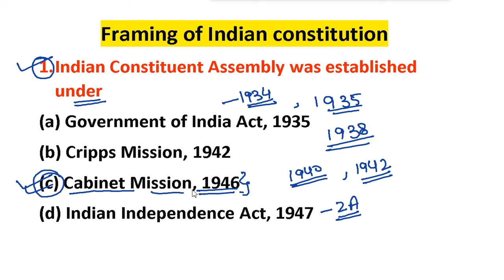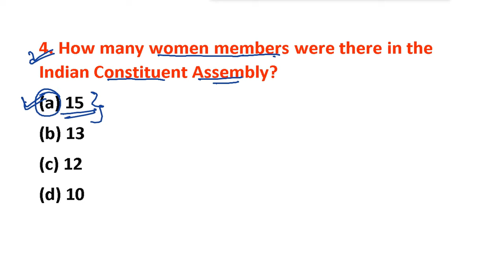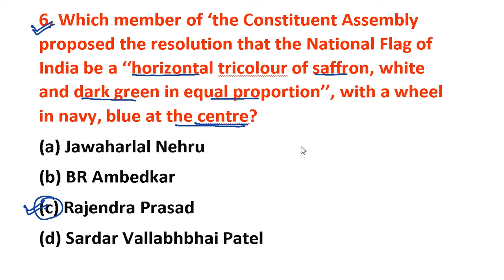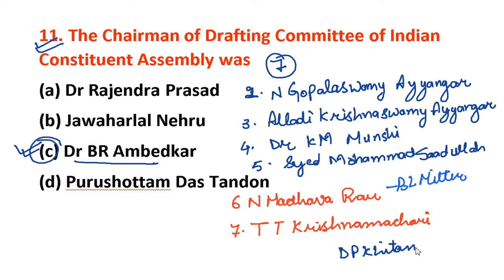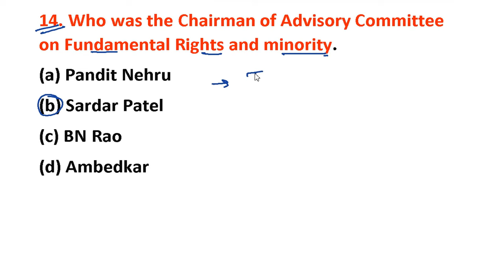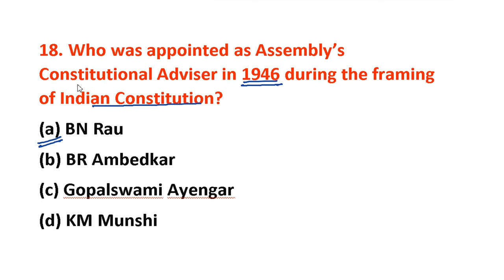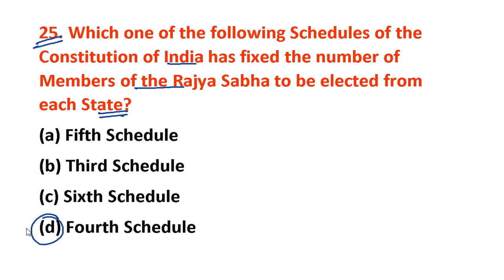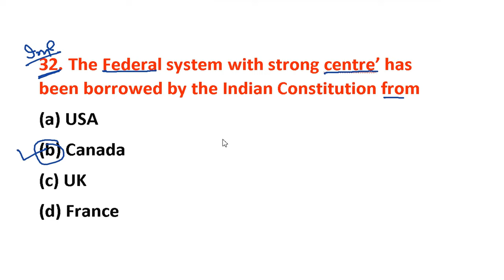Making of indian constitution mcqs | Framing of Indian constitution Mcqs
LevelUp government Job Preparation
making of indian constitution jkpsi
mcqs on indian constitution jkssb
making of indian constitution mcqs
framing of indian constitution mcq
mcq on polity jkp si
mcq on making of indian constitution
mcq on framing of constitution
mcq on framing of constitution jkssb
indian polity,making of indian constitution
indian constitution
making of indian constitution mcq
making of constitution of india mcqs
mcq on making of constitution